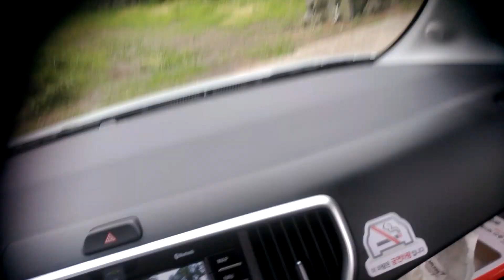제주 소길리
구석 구석 예쁜집들이 많아요.